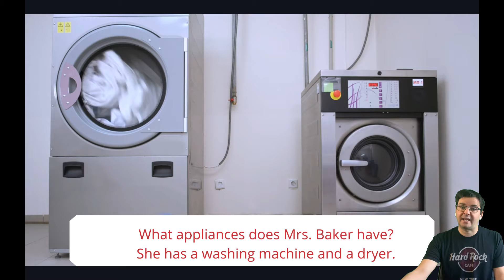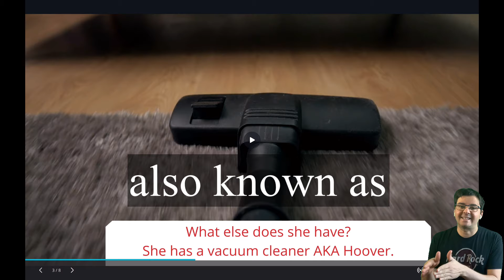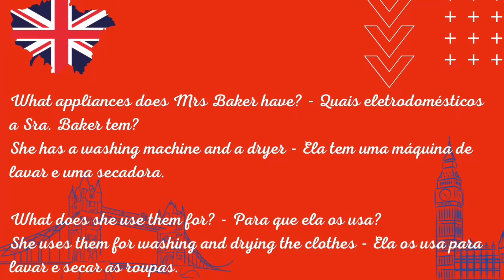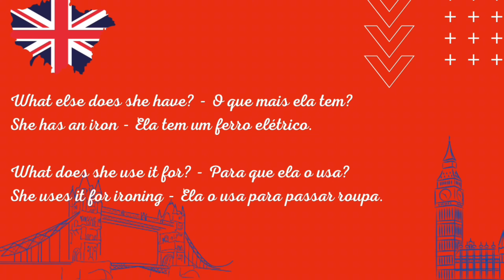B05U01A06 At The Baker’s (na Casa dos Bakers)